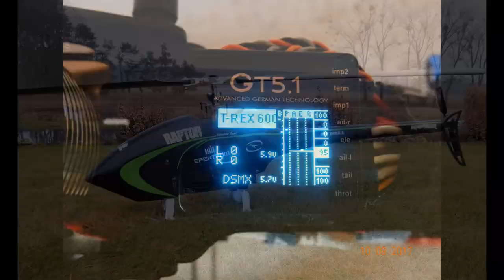RC HELI - INFOS TIPPS und TRICKS - Teil 1 - Frank `s heli info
1. vielen Dank an Microheli Vietnam - 0:31 min
2. FAKE Gyro Futaba GY 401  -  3:15 min
3. Lager Wechseln am RC Heli  -  7:12 min
4. Rotorblätter Wechseln mit Distanzscheiben  -  10:15 min
5. Heckeinheit / Heckwelle Wartung bzw. Reinigung -  12:01 min